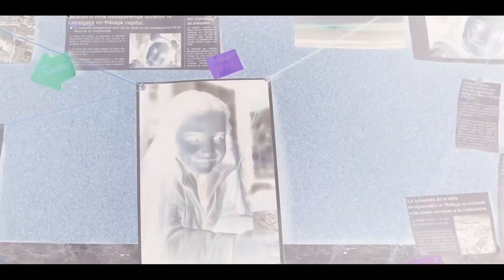THE SNOW GIRL (6 episodes) NETFLIX Series Trailer 2023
The Snow Girl [La chica de nieve] | Spain (2022)
Directors: David Ulloa, Laura Alvea
Writers: Javier Castillo (novel), Jesús Mesas Silva, Javier Andrés Roig
Stars: Milena Smit, Jose Coronado, Loreto Mauleón, Tristán Ulloa, Cecilia Freire, Julián Villagrán, Aixa Villagrán, Raúl Prieto, Mario del Cubo, Cristian López, Alejandro Vergara, Amada Santos and others